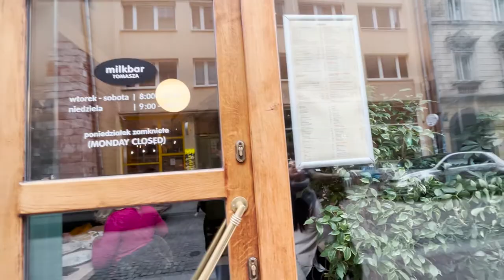DAY IN KRAKOW | KRAKOW POLAND TRAVEL VLOG 2021 PART 1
It's Diego and I'm back with another video!

In this video I share part 1 of my travel vlog to Krakow Poland back in November 2021. We spent two days in Krakow flying out from the UK and visited many of the touristic spots of Krakow, including:

- [x] Milkbar Tomazsa
- [x] Stare Miasto
- [x] Main Square Krakow
- [x] Rynek underground museum
- [x] Jewish Quarter
- [x] Steak Burger 6
- [x] St Mary’s Basilica

RECORDING GEAR:

Microphone: Yeti Blackout